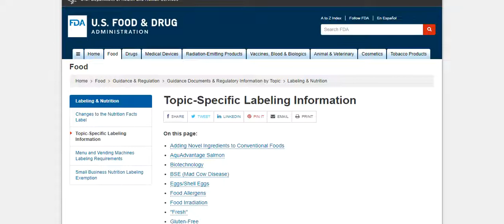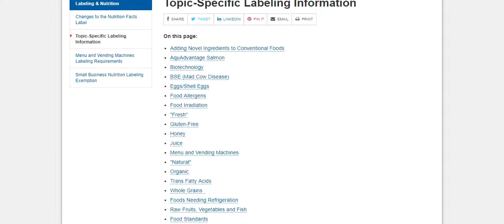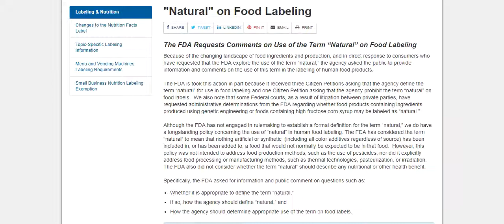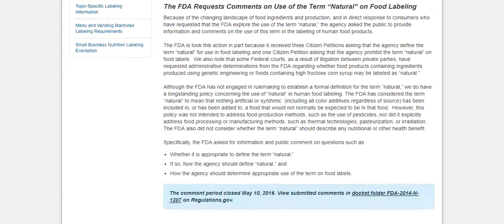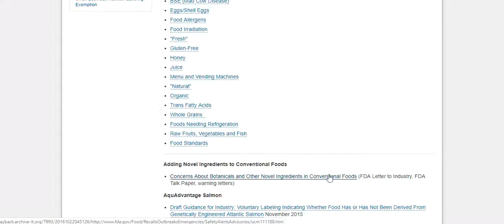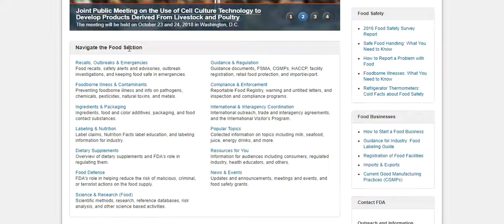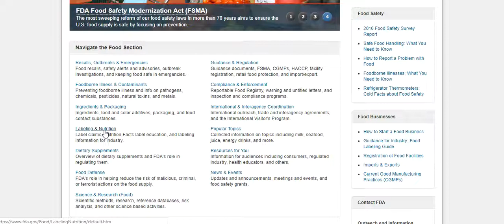How to start a food business FDA Label Wording what can put on my label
How to start a food business FDA Label Wording what can put on my label. The fda has set a certain guideline as to what you put on a label this videos shows you the resource page that will help you better understand what is allowed.

ADDITIONAL FOOD BUSINESS RESOURCE:
START YOUR OWN SMALL BUSINESS GUIDE
SPECIALTY FOOD BUSINESS GUIDE
HOMEBASED FOOD BUSINESS GUIDE
FOOD BUSINESS ENCYCLOPIDIA (GREAT RESOURCE)
PROFITABLE LOCAL FARM BUSINESS SELLING PRODUCE